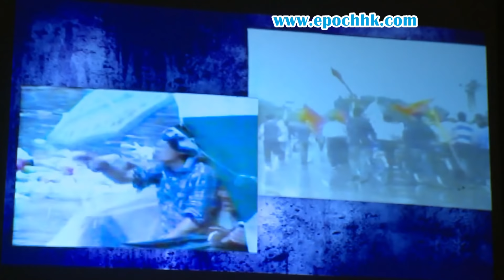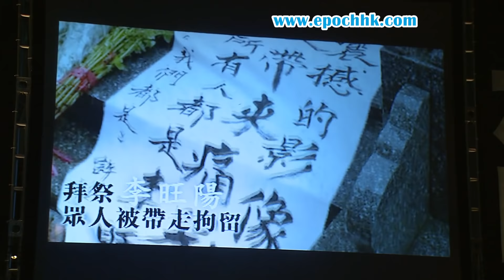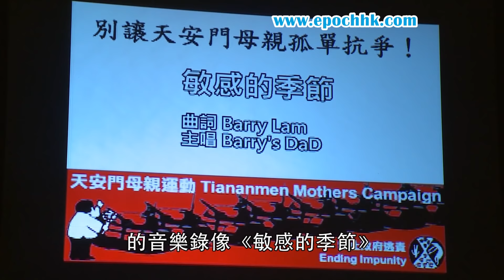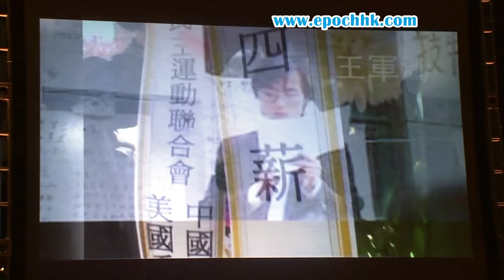六四25週年 香港18萬人燭光悼念破紀錄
「六.四」25年冤未雪。全球多個城市紛紛舉行紀念活動，國際社會對「六.四」事件的關注升級，美國總統奧巴馬在波蘭發表演說，前所未有地譴責中共以坦克輾壓示威者；白宮及聯合國高調發聲，追究中共鎮壓責任，強調永遠支持天安門抗議者。而在這一夜，全球目光聚焦香港，逾18萬點良心燭光再次照亮維多利亞公園，人數為歷年之冠，傳遞昭雪「六.四」冤情的希望。如同支聯會主席李卓人所言，今年參與人數為歷年之冠，足以向中共證明香港人「戰鬥到底」，直至結束一黨專政。